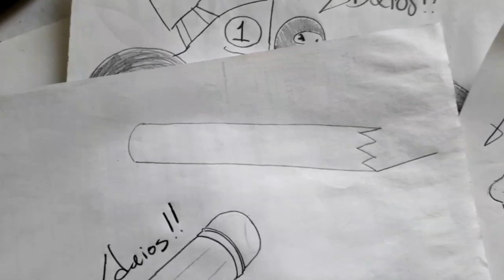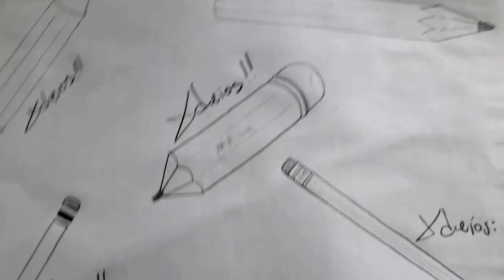Como dibujar UN LAPIZ 03 A LAPIZ | how to draw | como desenhar o XDEIOS